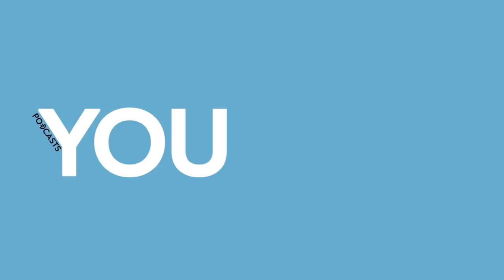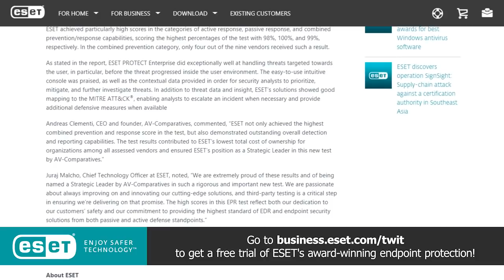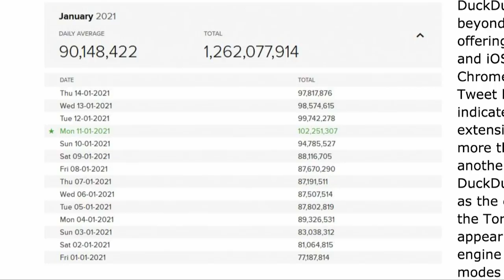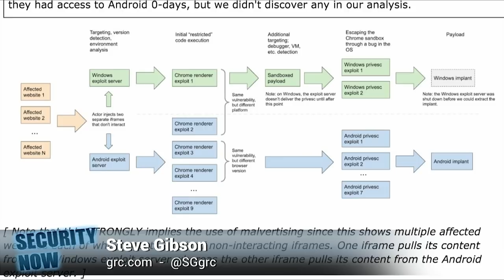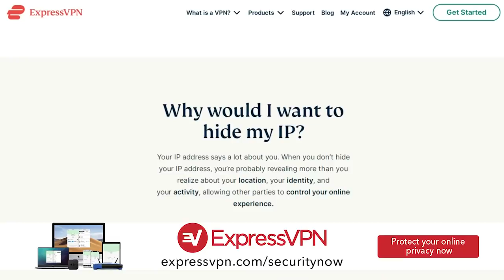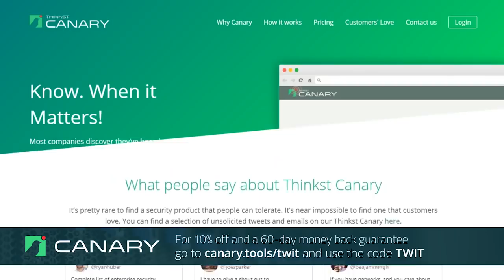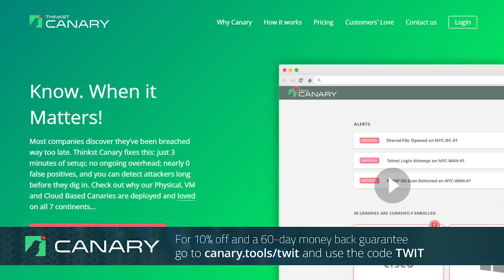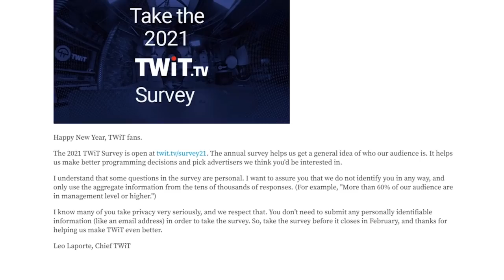Where the Plaintext Is - 2021s First Patch Tuesday, Titan Security Key Side-Channel Attack, WhatsApp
• When is Chrome not Chromium?
• A major DuckDuckGo milestone.
• Project Zero in the wild.
• First Patch Tuesday of 2021.
• ZeroLogon Drop Dead.
• NSA warns against outsourcing DoH services.
• A Side-Channel in Titan.
• WhatsApp's decision to bring its data into Facebook.